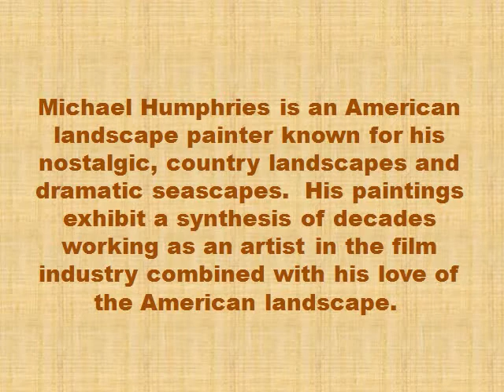Michael Humphries Art